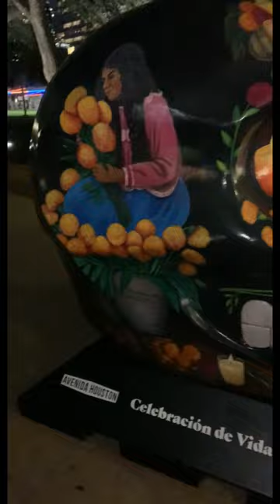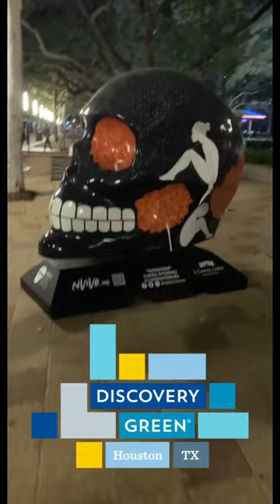Day of the dead!